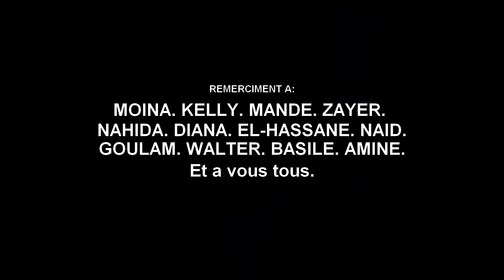MA VRAIE VIE - J'AI COUCHÉ AVEC LA MEUF DE MON AMI ( Histoire n. 2 )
J'AI COUCHÉ AVEC LA MEUF DE MON AMI
● Merci 859K fois ❤!
● ACTEURS (Instagram) :
● Son du Générique :
Prod : @Goulam
Chanteur : @Naid Officiel
Mix : @Walter Officiel